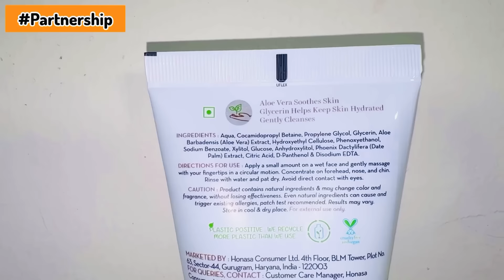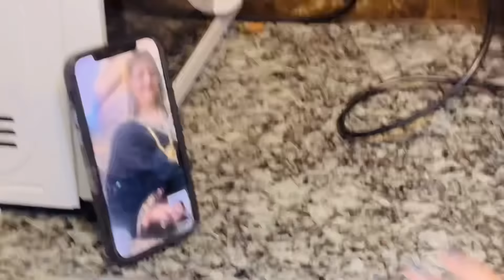SACHIN MANISHA ऐसा करेंगे सोचा नहीं था AMIT जी ने क्या क्या ख़रीदा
Check out Mamaearth's amazing Aloe Gentle FW.